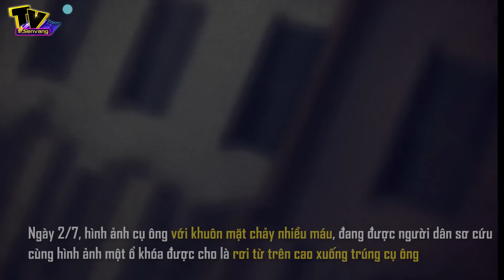Cụ ông bật ngửa khi bị ổ khóa từ trên tầng cao chung cư rơi trúng đầu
Mới đây, vụ việc cụ ông trong lúc đang đưa cháu đi dạo dưới khu vực sân chung của tòa nhà CT8C (Đô thị Đại Thanh, huyện Thanh Trì, Hà Nội) bất ngờ bị ổ khóa rơi trúng đầu khiến dư luận vô cùng hoang mang.